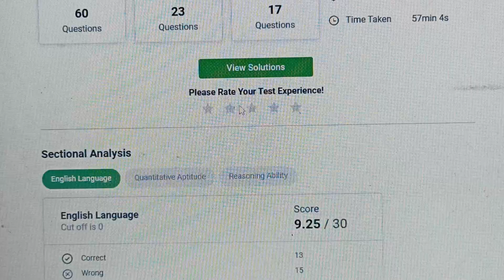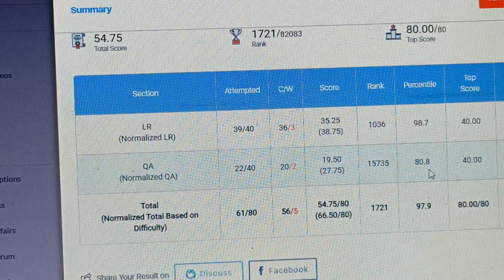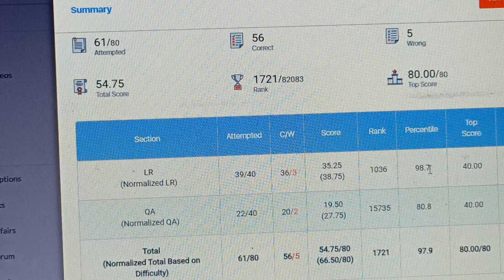MEGA Mock challenge of SBI PO and RRB PO live test scores 📝